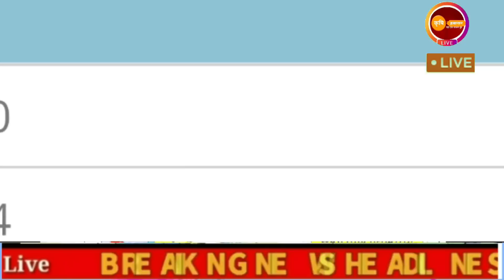राज्यात २४ तासांत जोरदार वादळी पाऊस, गारपीट | १६ पासून जोर कमी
नमस्कार शेतकरी मित्रांनो ! शुभ सकाळ, शुभ प्रभात ! 🙏💐🙏

या link whatsapp ग्रुप join करा.

विजांचा_कडकडाट_पाऊस, हवामान_अंदाज, today's_weather_report, मान्सून_अपडेट_2023, havamanandajtoday , हवामानाचाअंदाज, यावर्षी_पाऊस_कसा_असणार, पाऊस_कधी_पडणार?, monsoonupdate, weatherupdat, परतीचा_पाऊस, Pnjab_dakh_Hwaman_Andaj, return_monsoon, हवामान_अंदाज_महाराष्ट्र, @शेती

विभागनिहाय हवामान अंदाज :
या चक्रीवादळामुळे,
 हवामान अंदाज